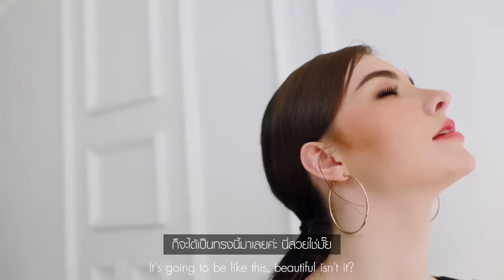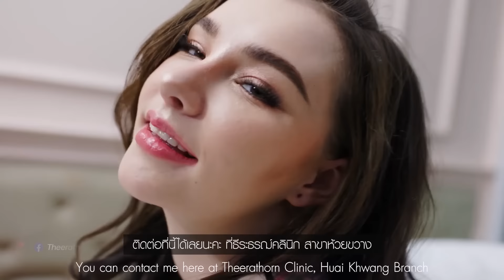Open Reconstruction จมูกเกือบพังเพราะไม่เชื่อหมอ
มีปัญหาเรื่องความสวยความงามสอบถามได้เลยค่ะ
🔹Line: @theerathornclinic (มี@ข้างหน้าด้วยนะคะ)